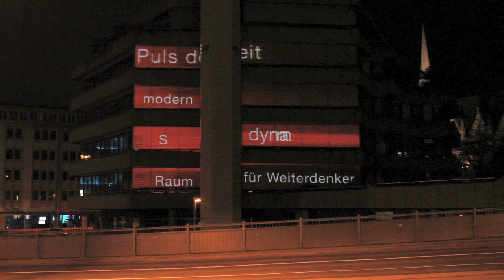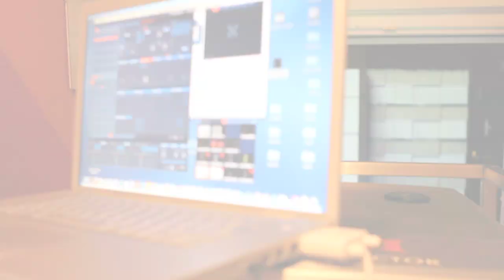3D Video Mapping on a Building / Architecture Facade Projection Stuttgart Germany HD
3D Video Mapping Building Projection.

Its a video-art project by Studio Schnittstelle. This was a one-night test-projection on the WGV-Building in Stutgart, Germany!